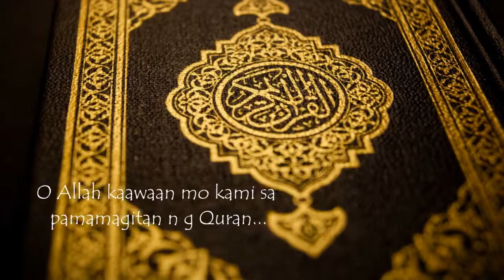ang pagpili ng pinuno sa islam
ang pagpili ng leader